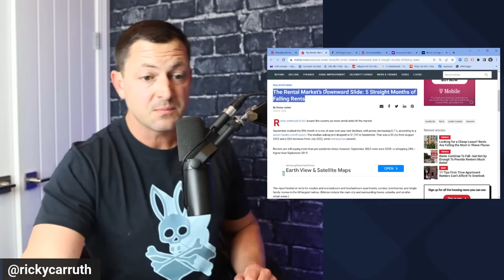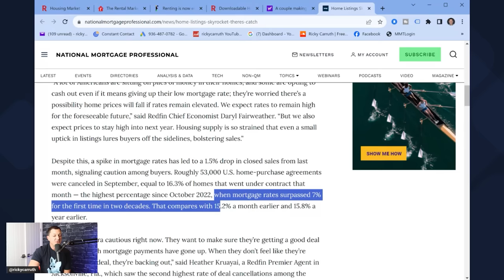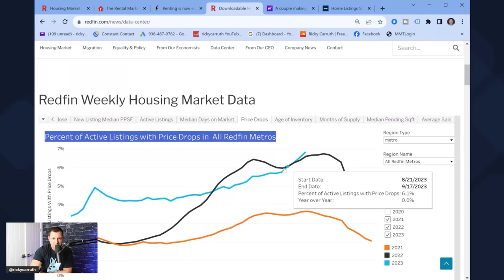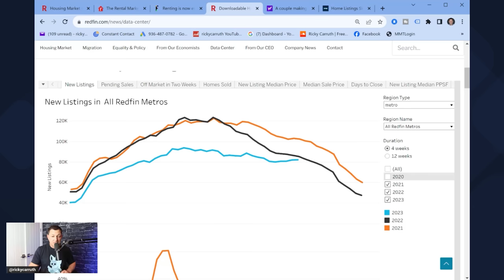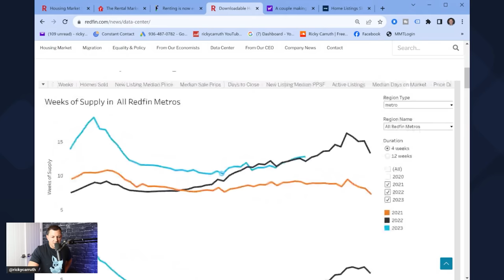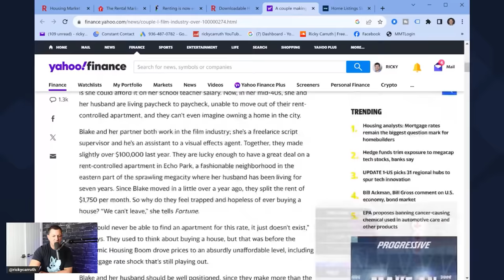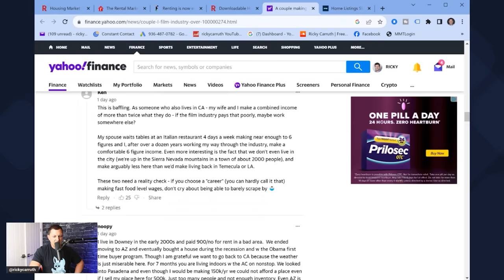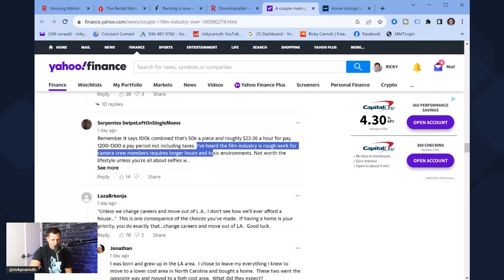REDFIN: Home Price Cuts SPIKING